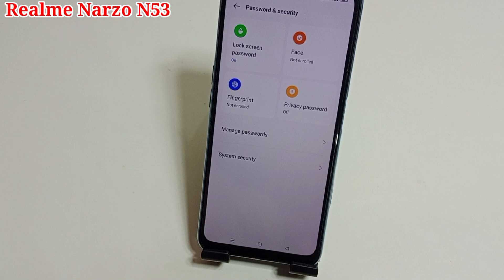Realme narzo n53 display fingerprint setting | how to set display fingerprint Realme narzo n53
hello friends Aaj ki is video ke madhyam se maine aap logon ko bataya hai ki Realme narzo n53 mobile me display fingerprint lock kaise lagaya jata hai